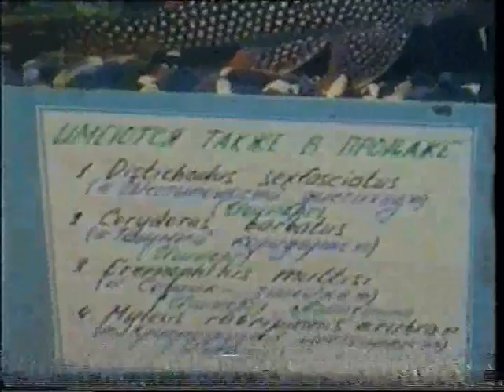Птичий рынок г.Москва 1995 г. (часть 1)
Птичка г.Москва 1995 г. (птичий рынок) - часть 1.